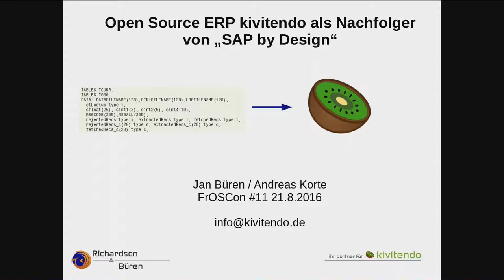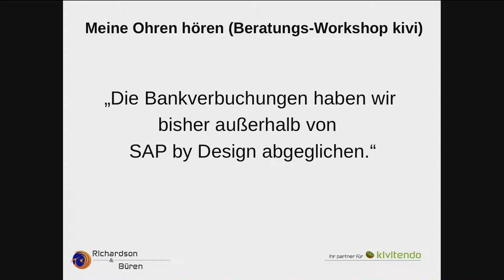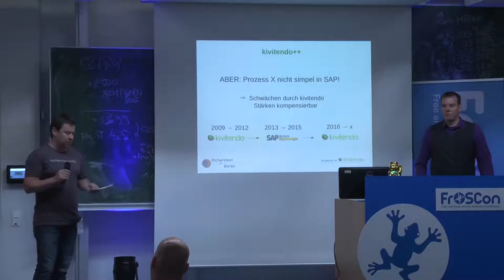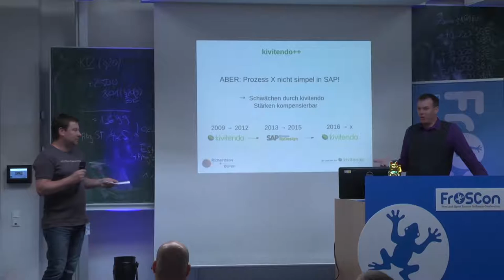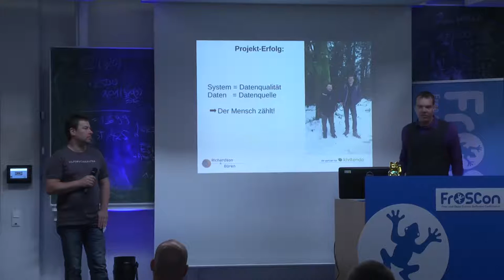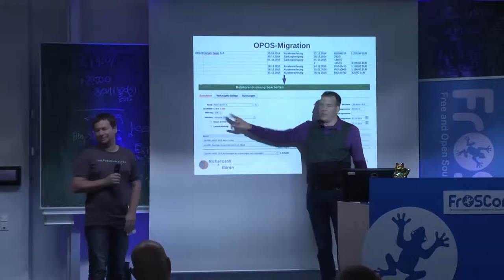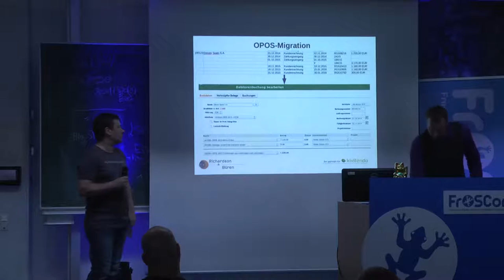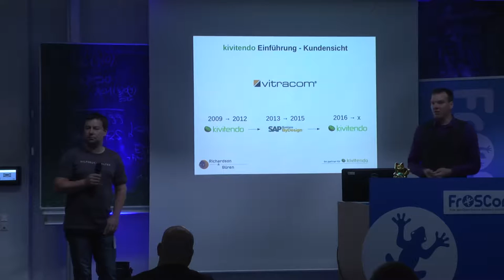Jan Büren: kivitendo als Nachfolger für SAP by Design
Letztes Jahr wurden auf der FrOSCon die technischen Hintergründe sowie die Motiviaton des Auftragnehmers erläutert, vom kommerziellen Marktführer hin zu einem OSS-Projekt im Bereich Business-Software zu migrieren.

In diesem Jahr referieren sowohl der Projektverantwortliche (Jan Büren, kivitendo) als auch der Auftragnehmer (Andreas Korte, IT-Leiter vitracom AG) zum gesamten - und inzwischen erfolgreich abgeschlossenen - Projektverlauf und geben einen Ausblick, wie es weitergeht."

Jan Büren